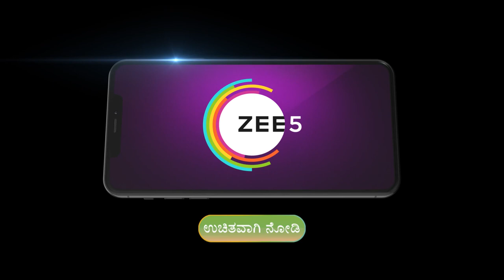Bhoomige Bandha Bhagavantha | Ep - 154 | Oct 20, 2023 | Best Scene | Zee Kannada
Serial Description of Bhoomige Bandha Bhagavantha:
Stressed with life on the personal and professional front, Shiva Prasad, a middle-class man, encounters Lord Shiva in a human form, who guides him through his life's dilemmasClick Here to Subscribe Channel